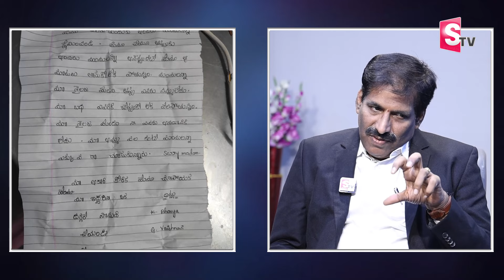Advocate Prudhvi Raj Reveals Shocking Facts On Bhuvanagiri SC Hostel Incident | SumanTV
Watch Now ►